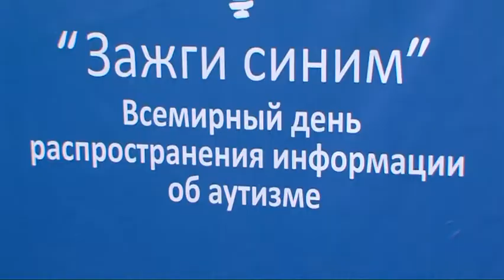День распространения информации об аутизме